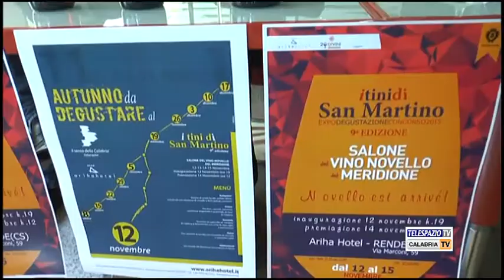Vino Novello a Rende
Il 12 Novembre parte la nona edizione della Rassegna  “I tini di San Martino del vino novello del Meridione”. La manifestazione si terrà a Rende con il patrocinio del Comune e dell'Assessorato al Turismo. Intervistato: Vittorio Toscano - Assessore Comune di Rende. Servizio di Dario Rondinella.